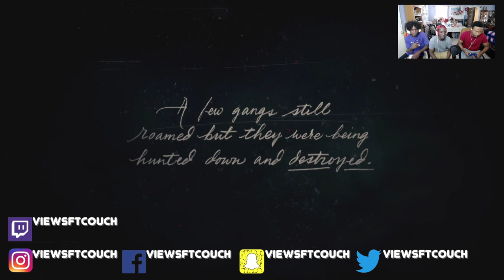Red Dead Redemption 2: Story Mode (Part 1) (ViewsFromTheCouch)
HELLO EVERYBODY ! Views From The Couch & we are back with another video for y'all.